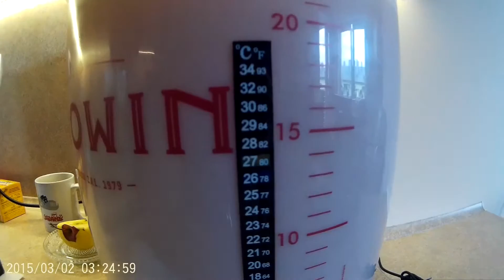Piwo coopers Lager fermentacja brzeczki